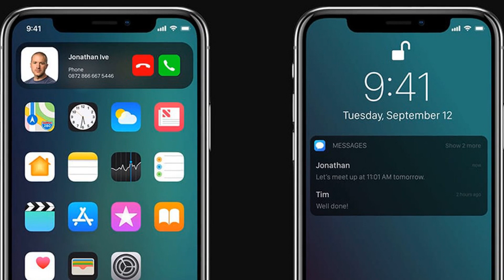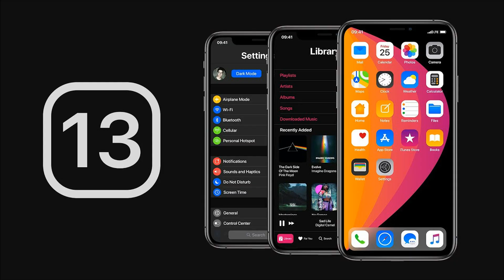IOS 13 Faster Powerful Springboard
iOS 13 will be noticeably faster due to the powerful processing of Springboard.
Big changes.
In iOS 13, Apple will rework the Springboard application, which is responsible for the main screen of the operating system on the iPhone and iPad. Springboard will be divided into several separate frameworks and processes, thanks to which its capabilities will expand and the speed of work will increase.
On a major change in iOS 13, said developer Guilherme Rambo, who is known for numerous finds in Apple operating systems. According to him, in iOS 13, for the first time in many years, the Springboard application will be seriously reworked.
Apple will break a single Springboard application into various separate processes and frameworks. It is reported that there will be at least 14 of them.
Each of the individual parts of Springboard will start and process requests directed to it much faster than before it was done by the single Springboard application. This will increase the performance of iOS 13. How much innovation will affect the speed of the firmware Rambo does not know.
In discussing the innovations of iOS 13, many developers called the reworking of Springboard a major change to the update. They noted that if Apple is really implementing a big Springboard update, then iOS 13 will be one of the most ambitious firmware for the iPhone and iPad in recent years.
iOS 13 will be presented on June 3 at the WWDC 2019 conference.